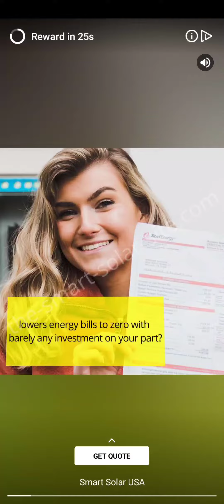tips for extreme golf even the prize wheel is rigged